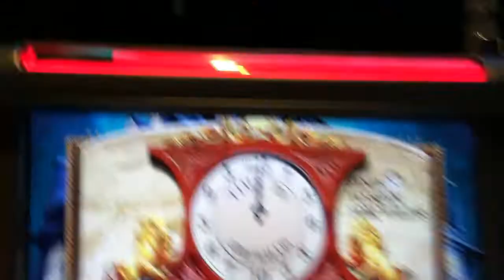Clue Slot Machine Bonus - Time to Add Wilds